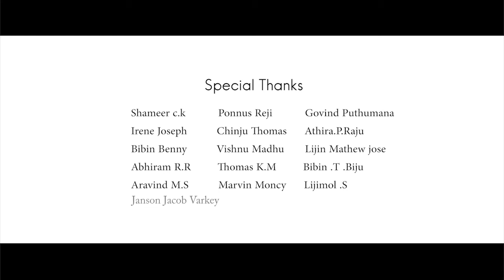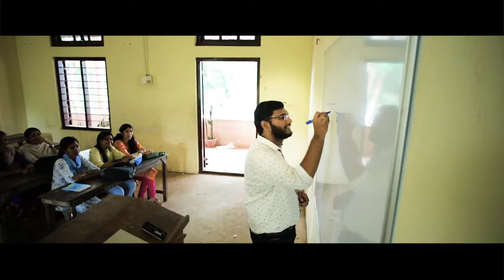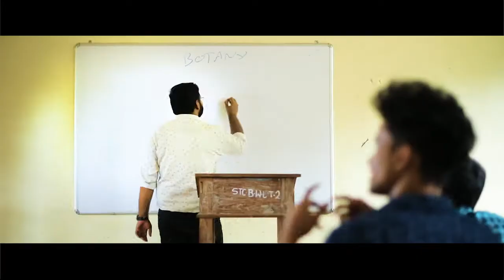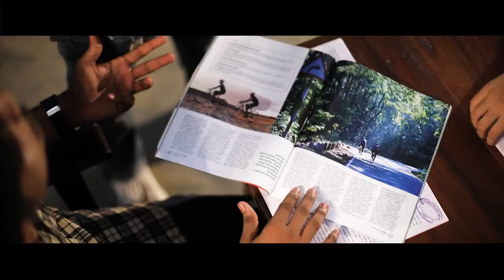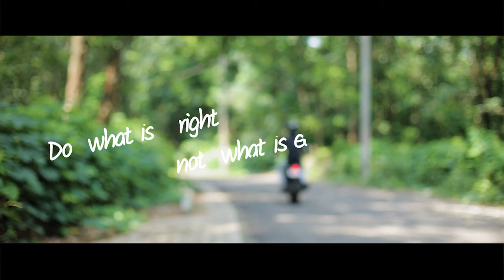APOORNAM FILM CLUB ST THOMAS COLLEGE RANNI